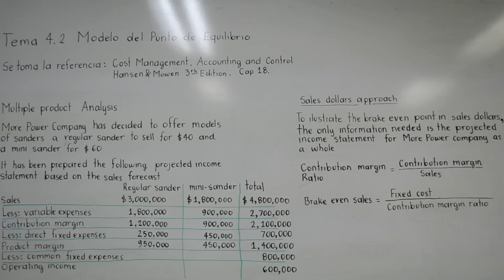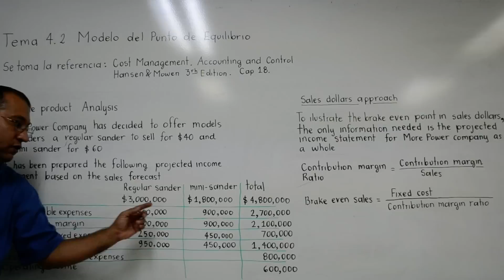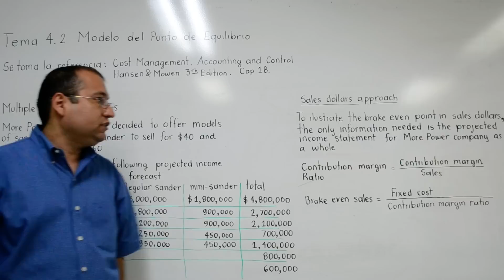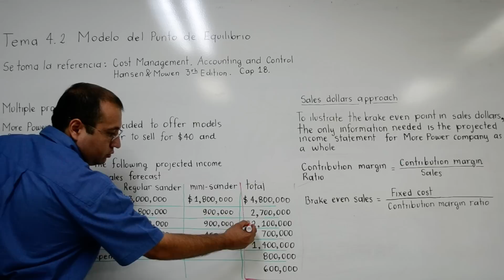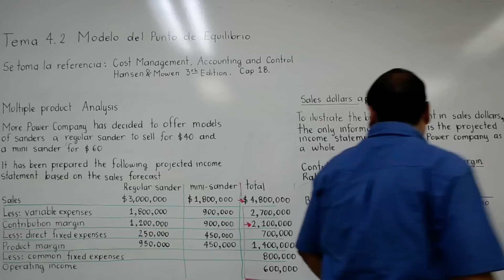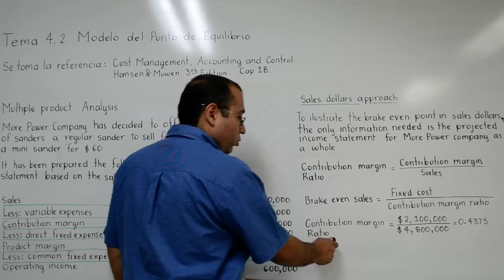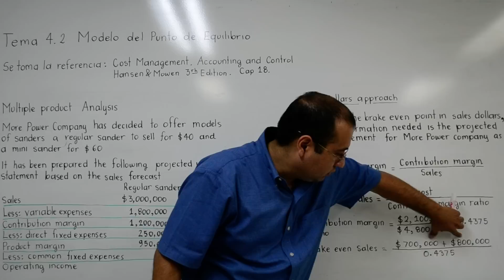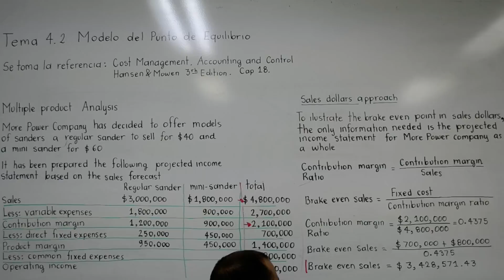Punto de equilibrio. Análisis de múltiples productos (Brake Even Point: Multiple Product Analysis)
Punto de equilibrio. Análisis para múltiples productos (Brake Even Point: Multiple Product Analysis)